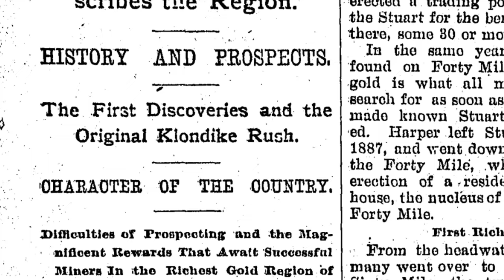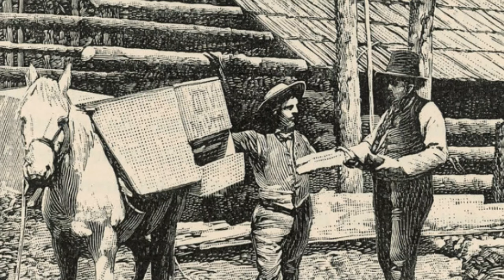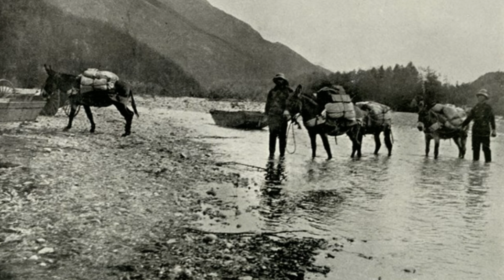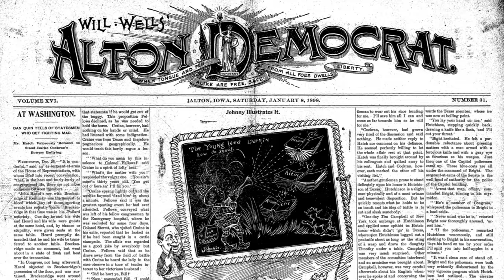Story of the Golden Yukon (Part One)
This article is first half of an article about the story of the Golden Yukon. In it, a Canadian surveyor describes the region. It tells all about the history and prospects of the region. It also tells about the first discoveries of gold and about the original Klondike gold rush. It goes on to give general information about the character of the country, difficulties surrounding prospecting, the rewards that had been found and about methods of mining and other minerals found in the same area. This story comes from the state of Iowa. It was originally reported in the Alton Democrat of January 8th, 1898.